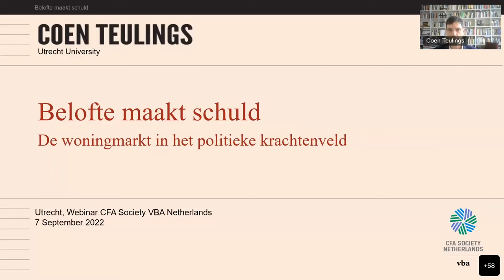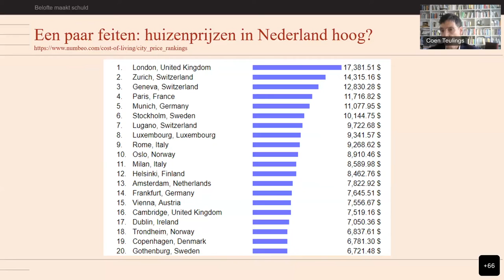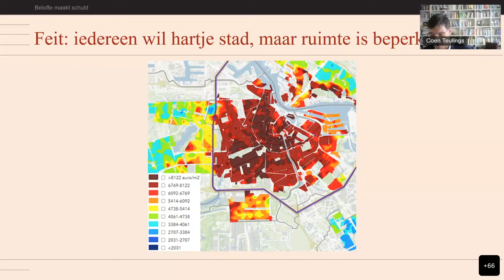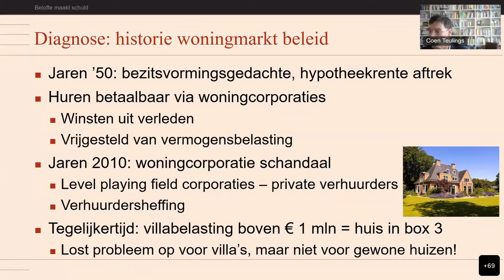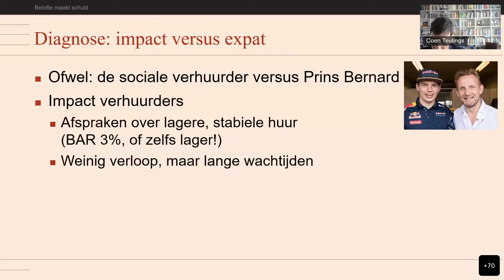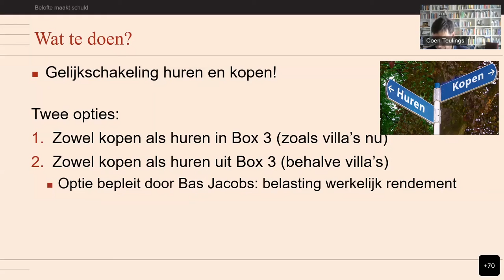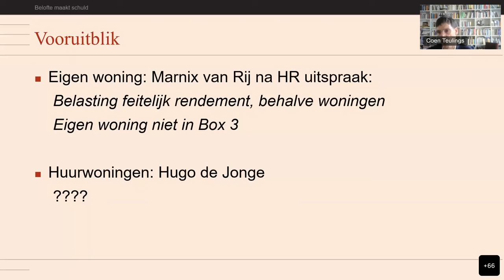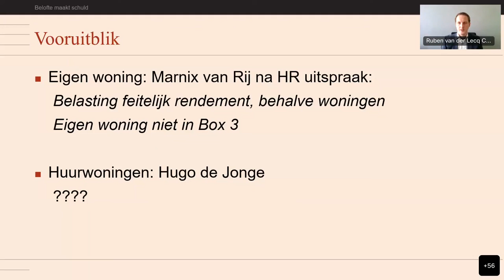De woningmarkt in het politieke krachtenveld, met prof Coen Teulings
Georganiseerd door de Vastgoed Commissie van CFA Society VBA Netherlands op 7 september 2022, met als spreker prof Coen Teulings